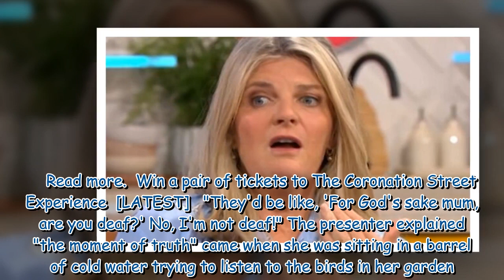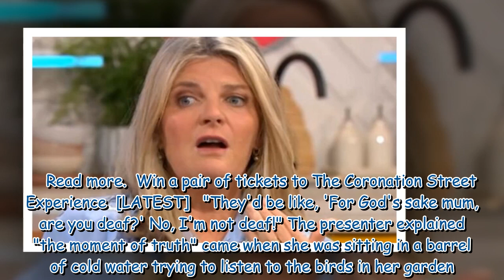Strictly Come Dancing star felt 'isolated' as they open up on hearing loss